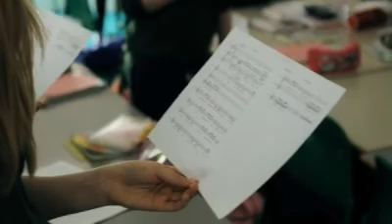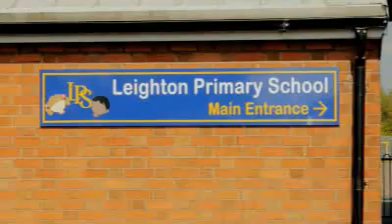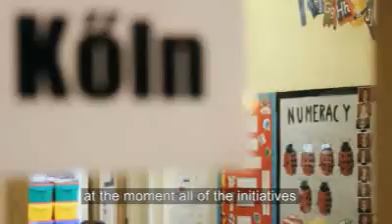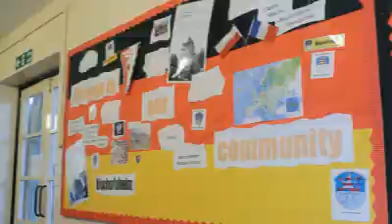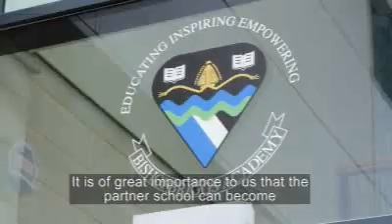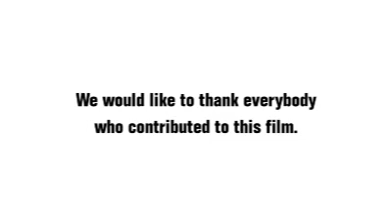PASCH in Großbritannien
Was hat die PASCH-Initiative erreicht? Die Antwort lautet „sehr viel" und das sogar in Großbritannien, einem Land, in dem Fremdsprachen einen schweren Stand haben.

Der Film „Schools: Partners for Future -- a new way to promote German" zieht eine PASCH-Zwischenbilanz in Großbritannien und dokumentiert aus unterschiedlichen Perspektiven die Bedeutung der Initiative. Interviews mit Schülerinnen udn Schülern, Lehrkräften und Direktoren von dreien der fünf PASCH-Schulen in Großbritannien wie auch mit Goethe-Institut-Mitarbeitern zeigen, dass sich das bisherige Ergebnis durchaus zeigen lässt: An den PASCH-Schulen wird intensiv Deutsch gelernt, obwohl der Trend in Großbritannien gegenteilig ist.